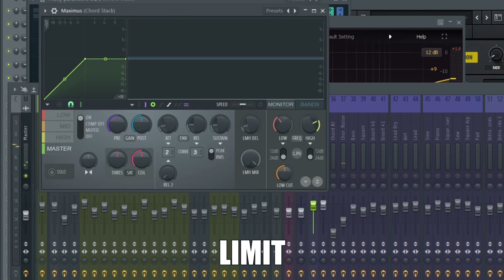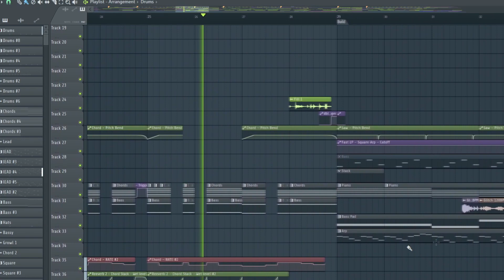WOBBLY WOBBLES IN 2 MINUTES (SERUM TUTORIAL)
Let's make a wobbly WOB in Serum in FL Studio

NOTE: This is not a tutorial. This is a speedrun